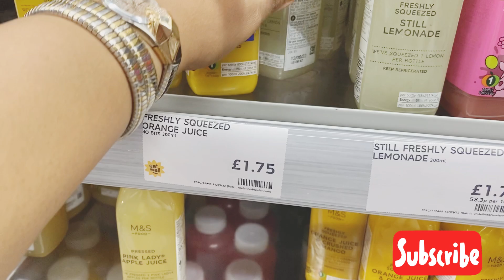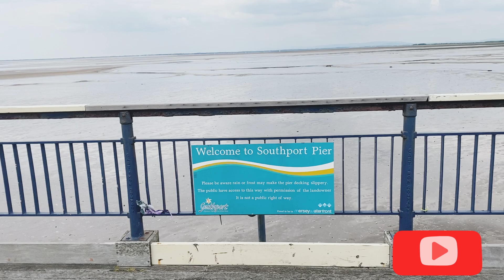What happened to our Train Journey & Southport Vlog